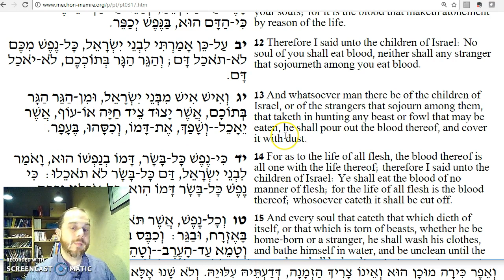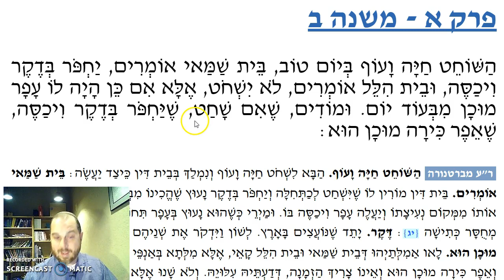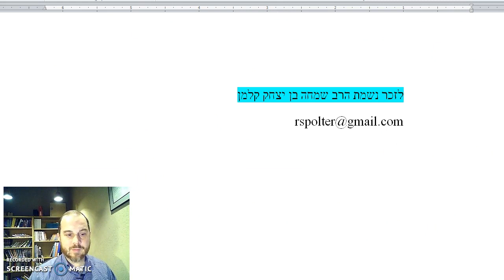Beitzah Chapter 1 Mishnah 2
You can shecht in order to enjoy fresh meat on Yom Tov. How do you cover the blood if its a bird?